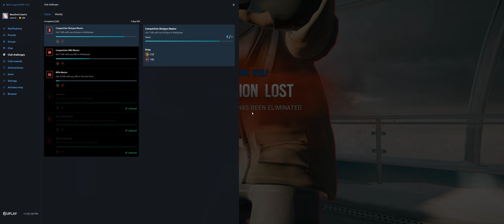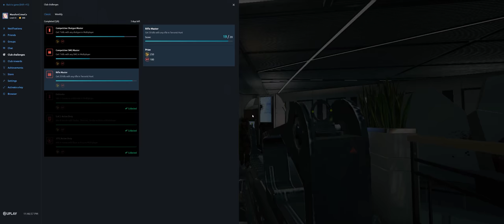Rainbow Six Siege + Part 2840 + Tower TH Extract + Grim Sky pcgaming crew